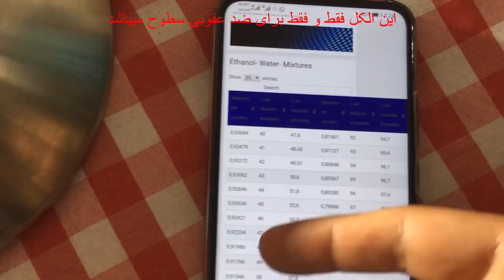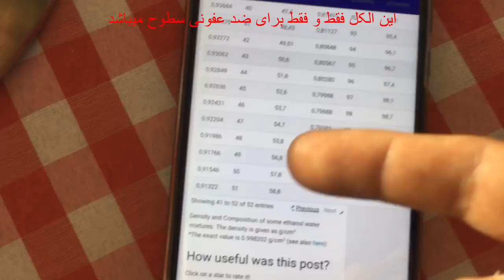ساخت دستگاه الکل گیری با 7 هزار تومان How to make a Destilador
This video has been announced to fight the coronavirus
حتما ویدیو تا آخر ببینید
این الکل برای مصارف ضد عفونی هست
برای محاسبه دانسیته از این جدول استفاده کنید: